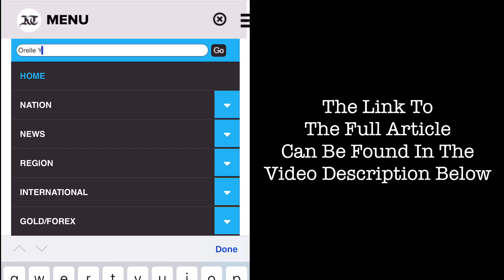🌍 KhaleejTimes: Exclusive Article & Interview | Chef & Pitmaster Orelle Young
🌎AMERICAN EXPAT
▪️HUSBAND & FATHER
▪️NYC NATIVE 💥"REPRESENT"💥
▪️CHEF & PITMASTER:
🔪NEW YORK🇺🇸
🔪LONDON 🇬🇧
🔪DUBAI🇦🇪
⬇️ MY JOURNEY 🔥"PIT TO PLATE" ⬇️